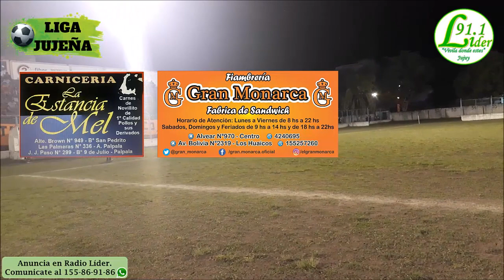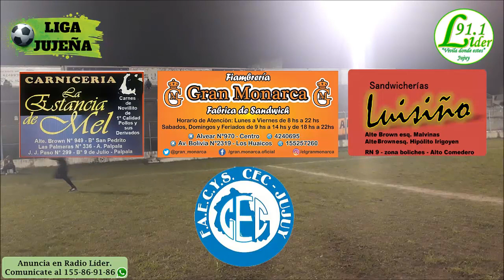LigaJujeña | Los Perales 2 - San Francisco 5 | Fecha 15 - Torneo Clausura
En el marco de la décimo quinta fecha del TorneoClausura, SanFrancisco le ganó 5-2 a LosPerales en el Estadio La Tablada.

Los goles del "santo", lo marcaron: José Jota Rodríguez (22', 71' y 93'), Víctor Aguirre (19') y Cabral Ángel (35').
Idea, producción y edición: Jairo Jurado.